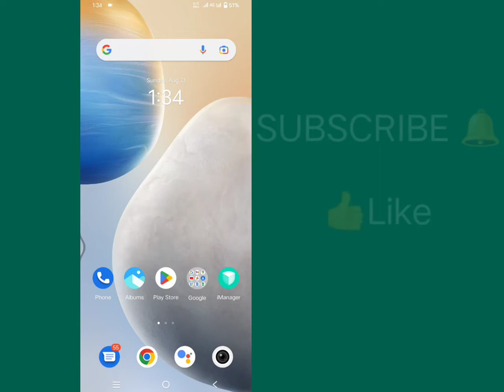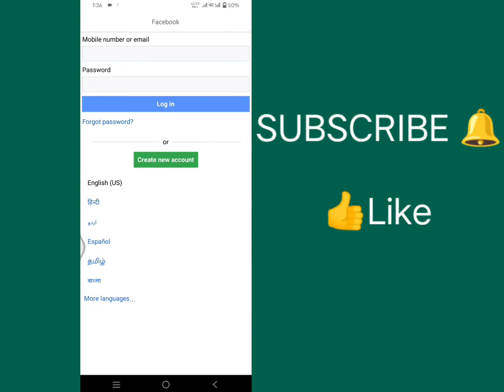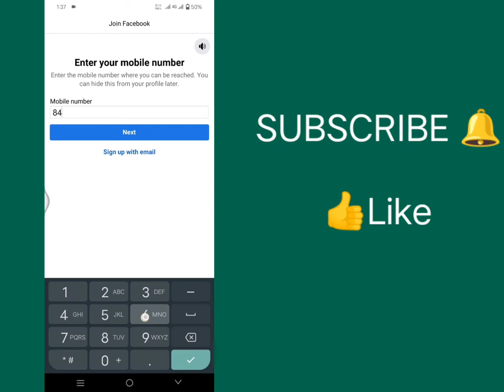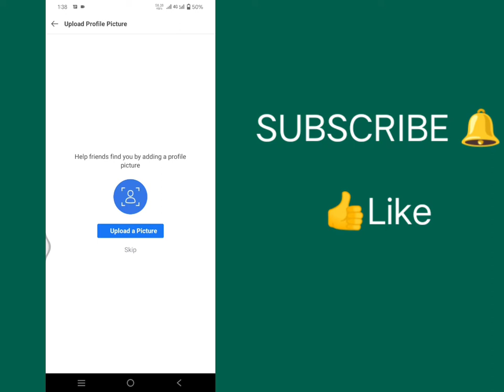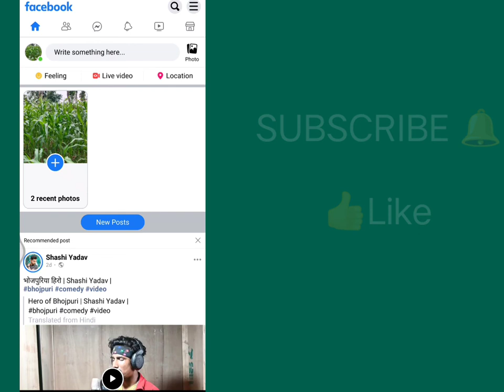Facebook अकाउंट कैसे बनाएं | Facebook Ki Id Kaise Banaye | Help How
Facebook Account Kaise Banaye | facebook Tips and Tricks | facebook Ki Id Kaise Banaye | Help How

how to create facebook account/id in hindi
Facebook account/id kaise banaye new tarika
Facebook account ka banane ka tarika
Facebook kaise banaye mobile se